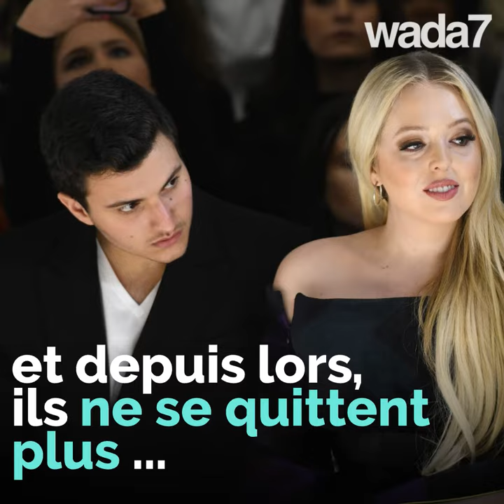Le beau-fils de Donald Trump est arabe !👰🏼🤵🏻😉😜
Donald Trump s’apprête à marier sa fille avec un Arabe !👰🏼🤵🏻😉😜